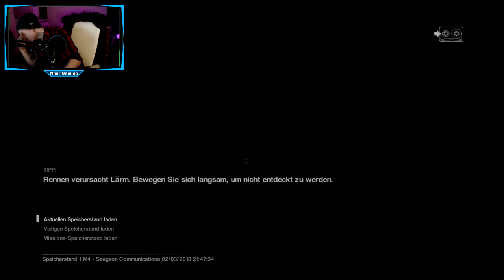Die Androiden greifen an 😰 // Let's Play Alien: Isolation +DLC German // #005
Hey Leute, in diesem Part begegnen wir das erste mal den Androiden und gegen ihre Programierung greifen sie uns erbarmungslos an.

Steam Games
Let's Play
RPG
Horror
MMORPG

Equipment

Aufnahme:     Bandicam
Audio:             Audacity